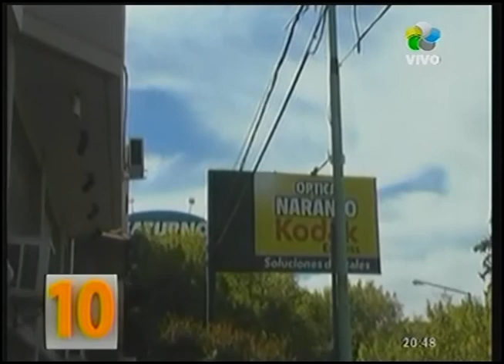Cipolletti: cierre de comercios